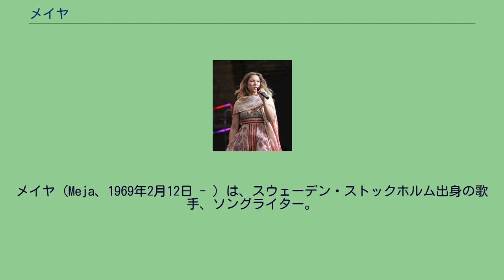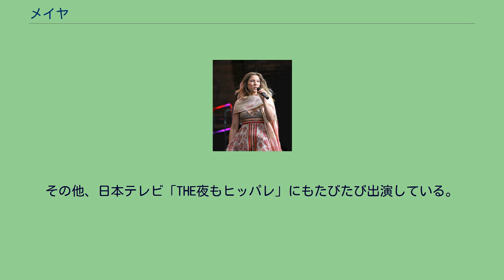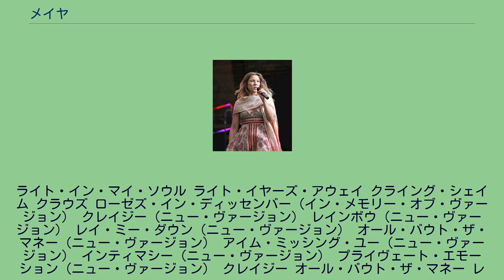メイヤ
メイヤ（Meja、1969年2月12日 - ）は、スウェーデン・ストックホルム出身の歌手、ソングライター。
1993年、プロデューサーのアンダース・バッゲ 率いるダンスミュージックグループ「レガシー・オブ・サウンド 」のヴォーカルとしてデビュー。
2枚のアルバムに参加したのち、1996年にアルバム「Meja」でソロデビューし、収録曲「How Crazy Are You?」が日本のFMラジオ局でヘヴィー・ローテーションされ、大ヒットした。
他の代表曲に「I'm Missing You」「All 'bout the Money｣、リッキー・マーティンとデュエットした「Private Emotion」などがある。
1998年6月12日にはテレビ朝日「ミュージックステーション」に出演し「All 'bout the money」を披露し、同年7月13日にはフジテレビ「SMAP×SMAP」で自身の曲だけでなくSMAPの「がんばりましょう」も日本語で歌唱した。
その他、日本テレビ「THE夜もヒッパレ」にもたびたび出演している。
2001年には矢井田瞳の「I'm here saying nothing」をカバーした。
なお、メイヤと矢井田は、2001年4月24日（現地時間）、ロンドンのライブハウス「Mean Fiddler」のステージに出演し（矢井田は「Yaiko & Twisted Beans」として）、両者の初対面を果たしている。
ソングライターとしては、オーストラリア出身の歌手、ジーナ・Gに「Everytime I Fall」(アンダース・バッゲとの共作)を、同郷スウェーデンの歌手DeDe (デニス・ロペス )に「Closer To You」を提供している。
また、アメリカ人歌手・実業家であるジェシカ・シンプソンの1999年発表のファーストアルバム「Sweet Kisses」に収録された楽曲「Woman In Me」は、元々はレガシー・オブ・サウンドの1995年作アルバム「Tour De Force」に収録されており、メイヤがボーカルを取っていた。
ウェルカム・トゥ・ザ・ファンクラブ・オブ・ラヴ クレイジー アイ・ワナ・メイク・ラヴ インヴィジブル アイ・ディドント・ノウ レインボー マイ・ベスト・フレンド ダニエラス・アイズ エイプリル・ラヴ イット・エイント・オーヴァー アイム・ミッシング・ユー フラワー・ガール アイド・ラン・アウェイ クレイジー(アコースティック・ヴァージョン) レイ・ミー・ダウン オール・バウト・ザ・マネー アー・ユー・レディ? トゥー・メニー・ナイツ・レイト ビューティフル・ガール インティマシー ラグジュアリー ポップ&テレヴィジョン ドーター・オブ・モーニン コート・アップ・イン・ザ・ミドル ララバイ・ソング セヴン・シスターズ・ロード ドント・プッシュ・ザ・リヴァー ドゥ・ジ・エンジェルズ・ハヴ・ア・ホーム? ヒッピーズ・イン・ザ・60’s プレゼント・ディレイ スピリッツ ランド・オブ・メイクビリーヴ レディー ベイビーステップス アンダー・ザ・ザン スカム・ライク・ミー ランニン・ハイディング ヒッピーズ・イン・ザ・60’s(アコースティック・ヴァージョン) スピリッツ(アコースティック・ヴァージョン) イフ(ユー・ワーント・ゼア) アウェイクニング アトランティス・アウトロー ライフ・イズ・ア・リバー おいしい水 キス・ミー・アゲイン リトル・ライオン レッド・ライト ウェイク・アップ・コール イッツ・トゥー・レイト ジ・ワン ディンディ サークル・ゲーム ヒッピーズ・イン・ザ・60's(メロウ・ヴァージョン) At The Rainbows End Chasing Butterflies Space And Time Regrets (I Have None) Don't Look Down Last Hours 30 Seconds Roses In December I Don't Recognize You Manic Star Waiting For The Rain Ayla (Outro) Chasing Butterflies (Original Version) Roses In December (Buckmasters Version) At The Rainbows ...